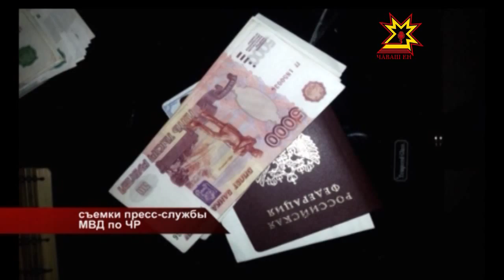Задержание группы по кражам из терминалов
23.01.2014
О мошенниках, похищающих деньги из платежных терминалов,  оперативники узнали от компании по обслуживанию банкоматов. Когда сыщики напали на след злоумышленников, те подались в соседнюю Нижегородскую область.